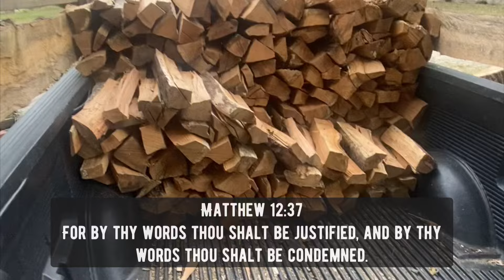Firewood deliveries and more Cherry wood at the wood yard